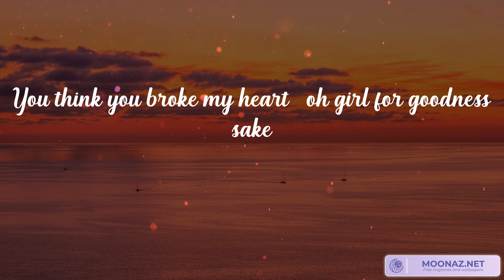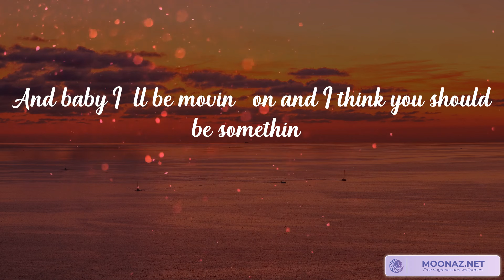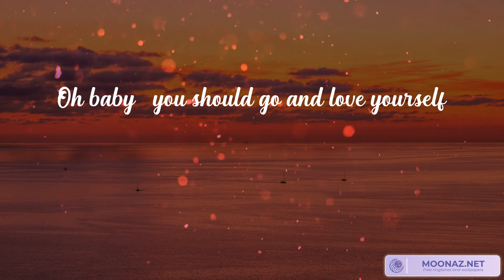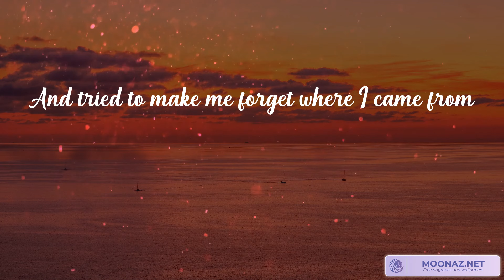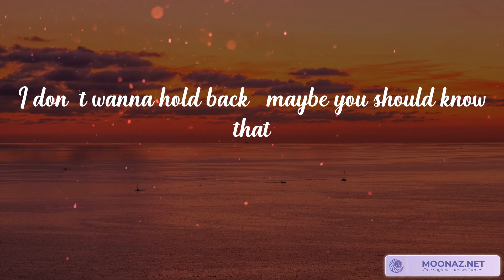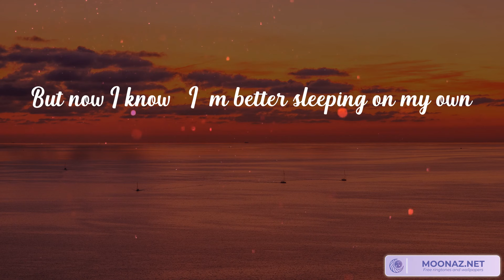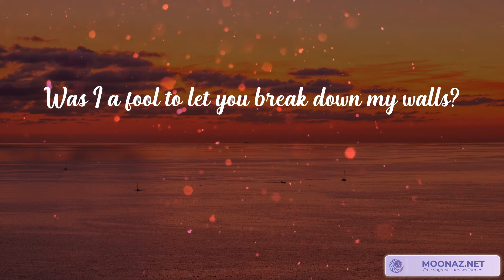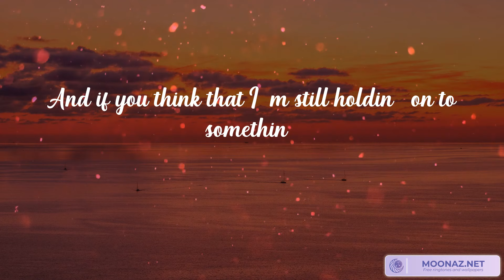Justin Bieber - Love Yourself (Lyrics) | Ed Sheeran, Ali Gatie, Maroon 5...(Mix Lyrics)